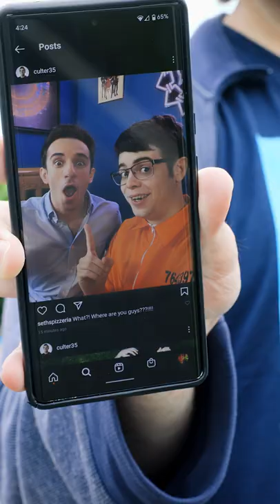Prisoner escapes from jail